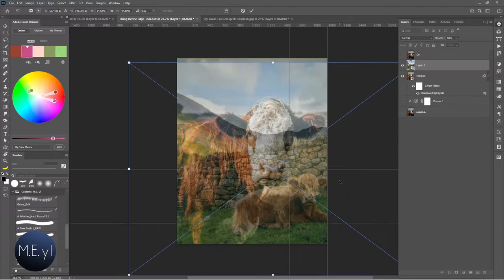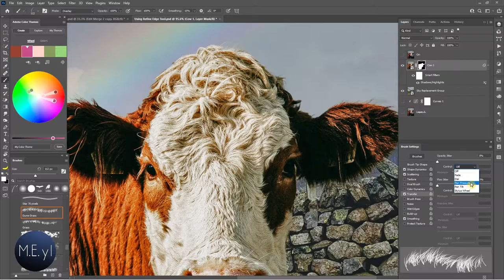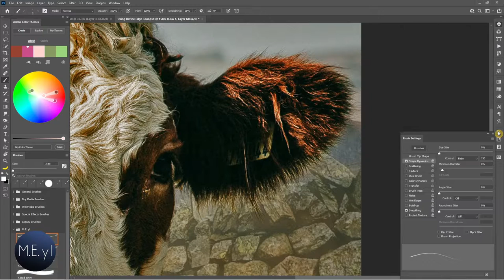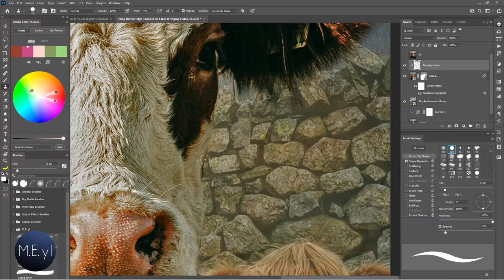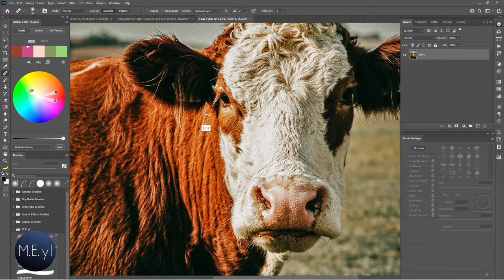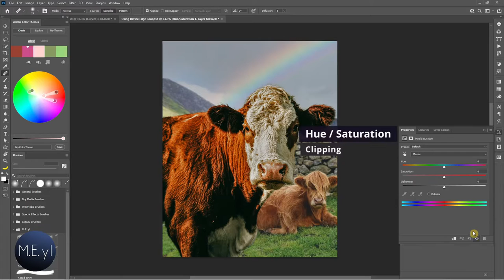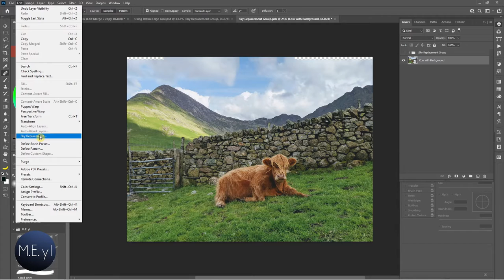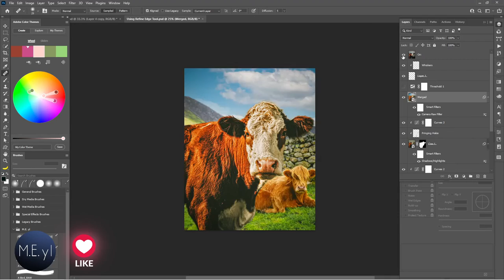Refine Edge Tool, Brush tool, Match Light & Color Tone for Composites Photoshop Tutorial 포토샾